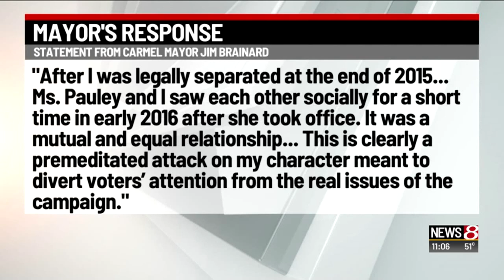Carmel Clerk-Treasurer accuses mayor of creating 'toxic' workplace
Julia Deng | News 8 at 11 p.m.